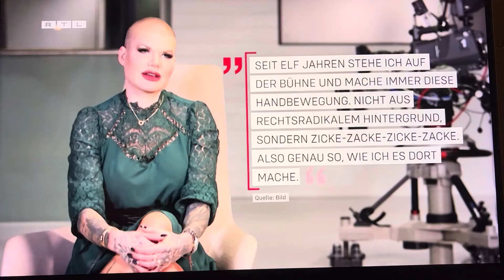Rhetorik Analyse Melanie Müller für RTL Explosiv aus London.